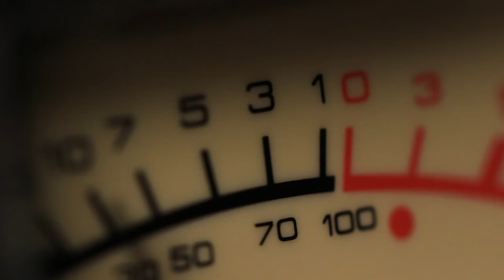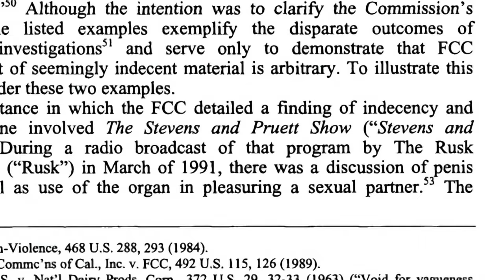Runaway Radio (2024) - Official Trailer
ComingSoon is debuting an exclusive Runaway Radio trailer for the documentary from director Mike McGuff.

"In the pre-digital age, radio entertained, informed and dictated what was cool through theater of the mind," reads the film's synopsis. "Acclaimed musicians such as Lyle Lovett, ZZ Top’s Dusty Hill, Melissa Etheridge and Sammy Hagar along with top radio DJs from across the US reflect on how the medium changed their lives and the lives of devoted listeners. Runaway Radio focuses on Houston's 101 KLOL - starting in 1970 as a progressive radio station, where DJs played whatever they wanted, to how it evolved into one of several wild Album Oriented Rock (AOR) stations across the country, where onair personalities were sometimes bigger than the music itself! But in the end, changes and pressures from Washington, the music industry and Silicon Valley led to the station's, and much of the format's, demise in the 2000s."